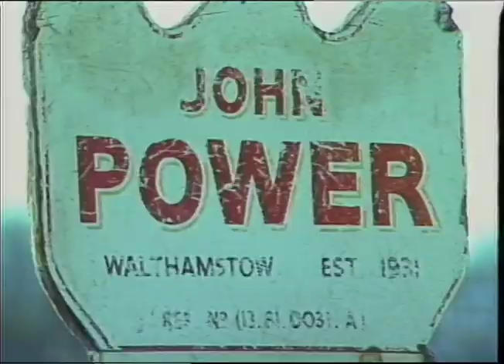Hackney Dog Track | Thames News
Thames News report following the Hackney Dog track.